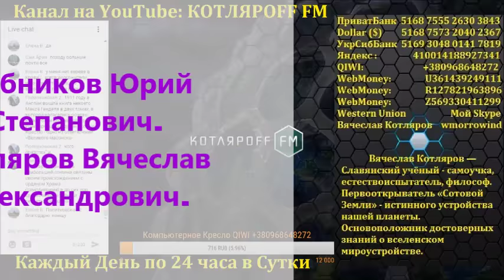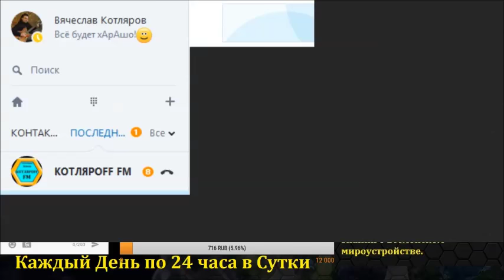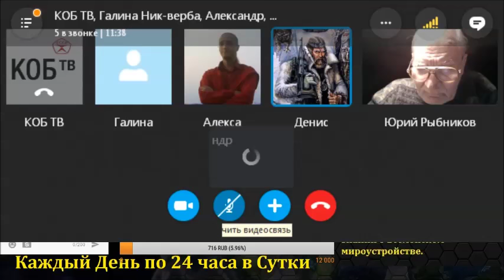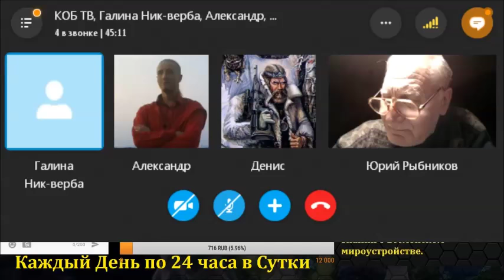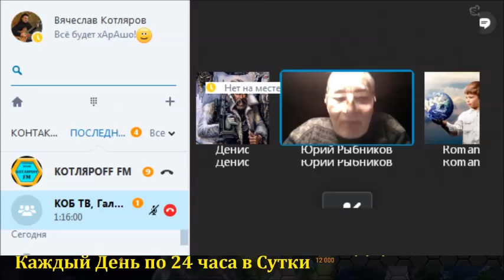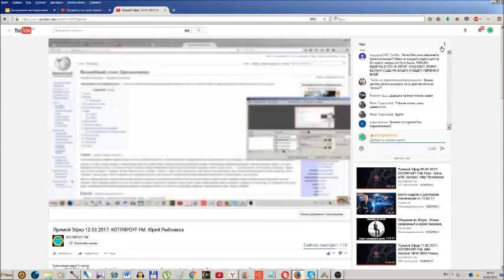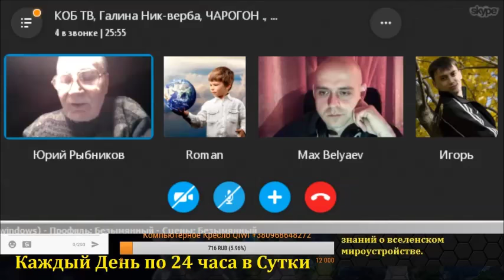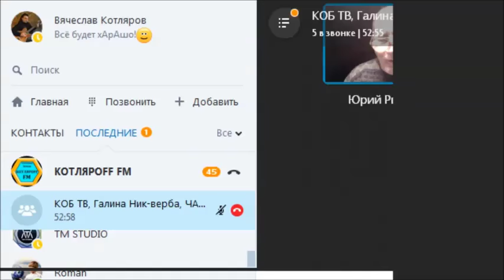КОТЛЯРOFF FM: Юрий Рыбников. Вячеслав Котляров.